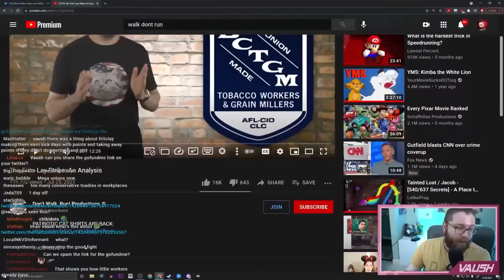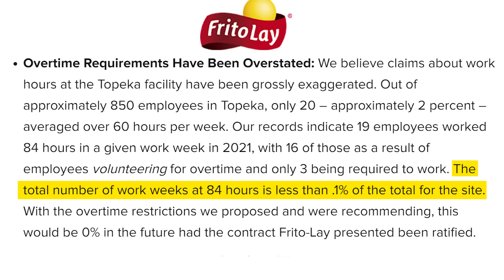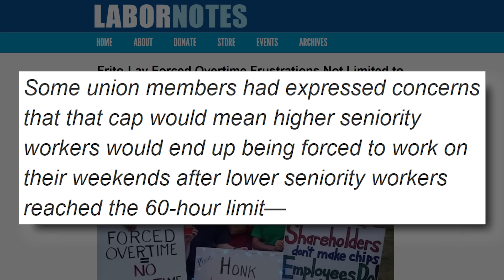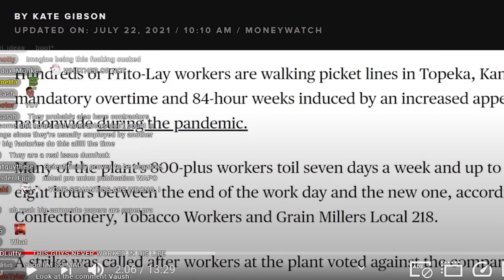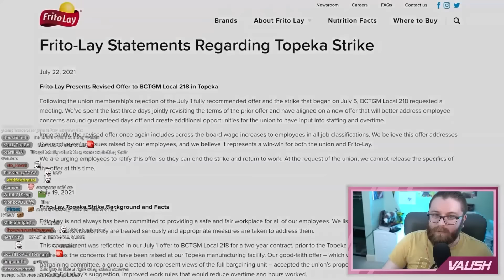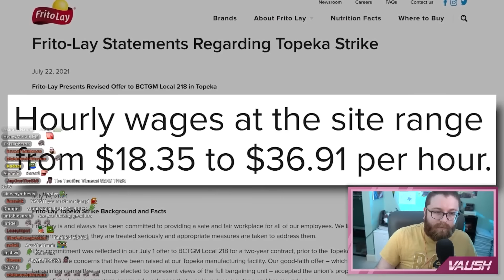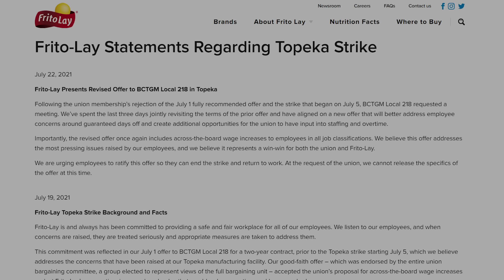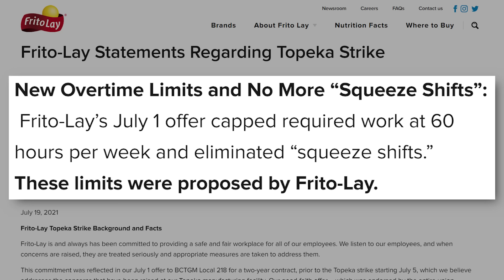VAUSH Watches a Don't Walk, RUN! Video: (My Response and Analysis)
Really big brain stuff, from Vaush. Thanks for the content!